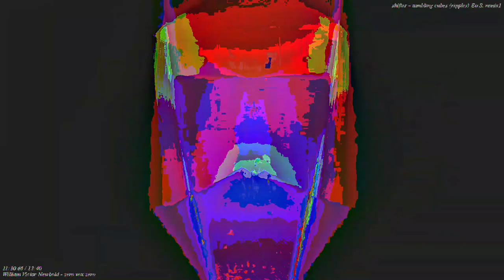[EPILEPSY WARNING] Movie 23 05 15 15h16m45s